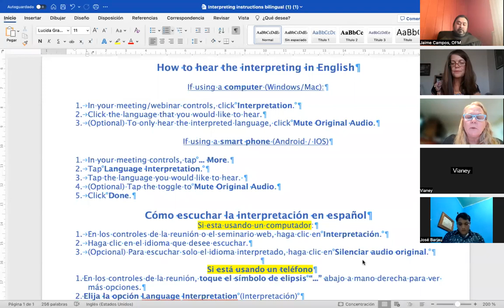Trata de Personas, Webinar en Español